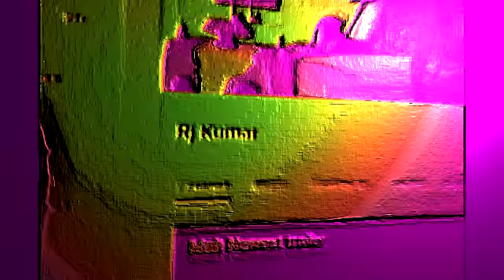RJ Kumar Csupo Effects Round 2 VS Kimberly VE666 DIOGO2010 JSVE IVE And Everyone (2/25)